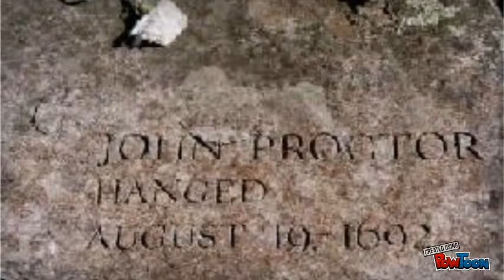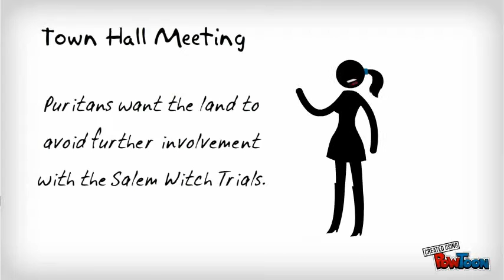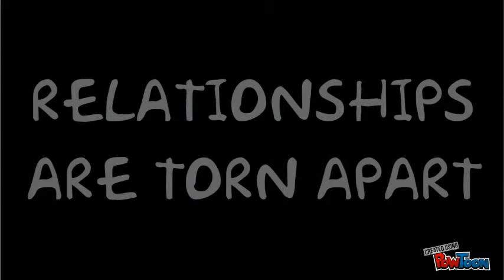My Edited Video